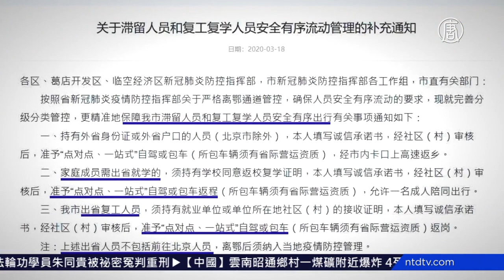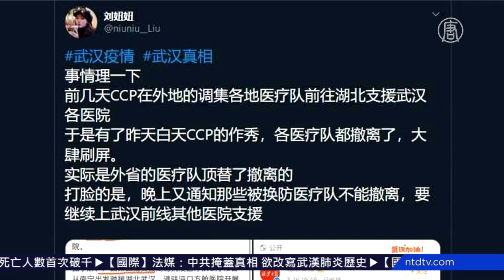湖北疫情依然严峻 网爆医疗队未撤离【中国禁闻】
【新唐人北京时间2020年03月18日讯】湖北中共肺炎疫情依然严峻，邻近武汉的鄂州市小区不断有尸体被抬出，警察升级管控，当地民众质疑官方隐瞒疫情。最近中共官媒高调报导各省支持武汉的医疗队撤离，但有网友爆料，医疗队并没有撤离，武汉当地的医生也证实了此事。

推特网友3月15号发视频说，湖北鄂州，小区不断有尸体被抬出。隔天，另一推友发视频称：突发状况鄂州又在升级管控了！ 视频中的一条街被封起来，街口有警察。

湖北鄂州陈先生：「我们(疫情)满厉害，不能随便出去，可能是还有漏洞，等于说这个防疫还不是全面的百分之百。现在封城，消息都是在它(中共)掌握嘛，媒体也是它的，（作为）个人你都不能去现场，给你封口。」

18号，鄂州官方发布《通知》，放行滞留的外省人员和复工复学人员，但不包括前往北京人员。民间则质疑官方隐瞒疫情。

湖北鄂州村民廖先生：「城区的情况很严重，官方永远都是没有发现中共病毒啊，村里没有病例，但是我们隔离了，我们这儿全部都封了，道路都封了，谁都不能反抗，你反抗就抓去了，有的同行威胁他，出去卖就把你抓去，一天几百斤蘑菇不去卖烂掉嘛，还有许多人的蔬菜，卖不出去就砍掉嘛。」

最近中共官媒高调报导各省支持武汉的医疗队撤离，但有推友爆料，实际是外省的医疗队顶替了撤离的，打脸的是，晚上又通知那些被换防的医疗队不能撤离，要继续上武汉前线其他医院支持。还有，江西援助武汉医疗队南昌大学一附院接到卫健委通知，要求接管武汉大学人民医院重症病房。 武汉一名医生也向记者证实，医疗队没有撤离。

新唐人记者熊斌、钟元采访报导